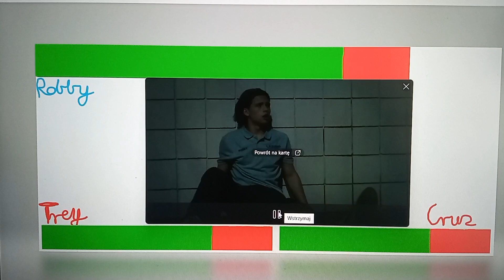Robby vs Trey and Cruz with healthbars